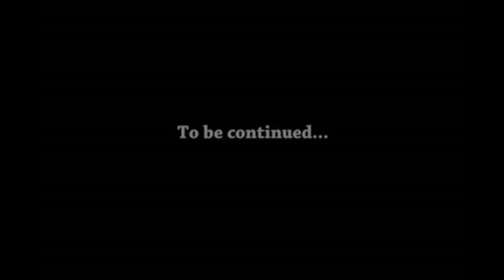Spicy Millionaire Roulette Session